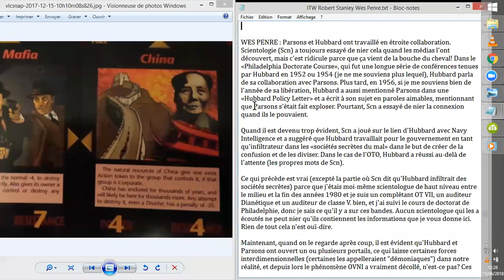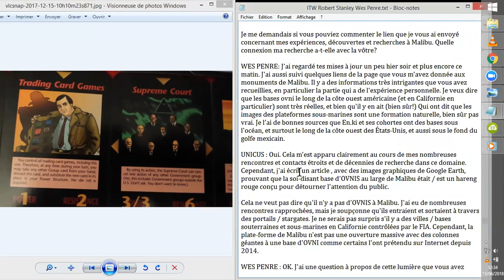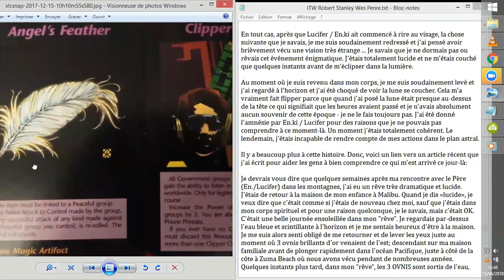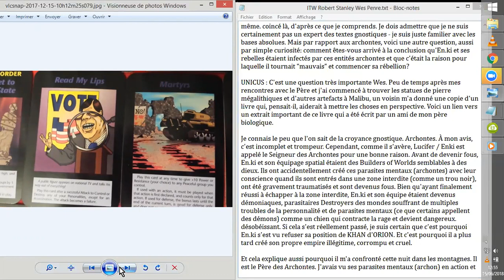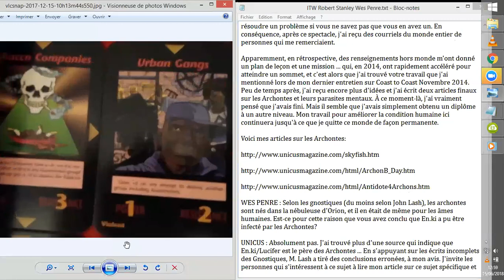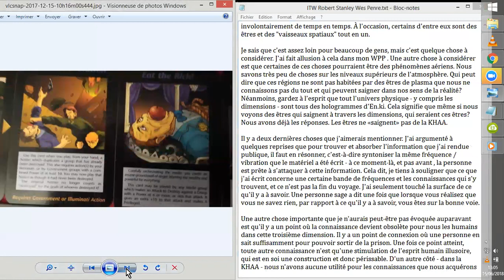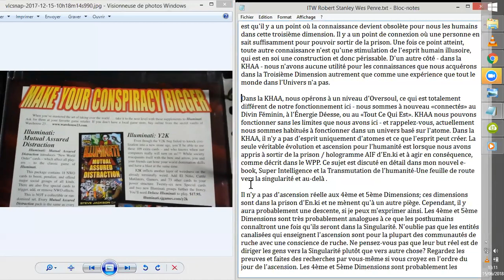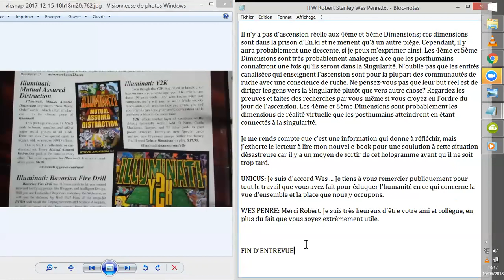Wes PENRE répond à Robert STANLEY #6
Robert Stanley, qui gère la RADIO UNICUS interviouwe Wes Penre notemment à propos des CAHIERS de WES PENRE, les WPP, Wes Penre Papers.